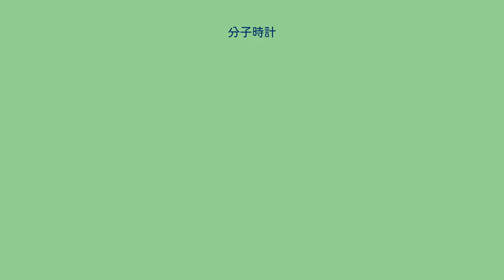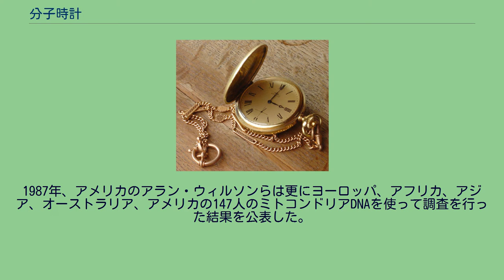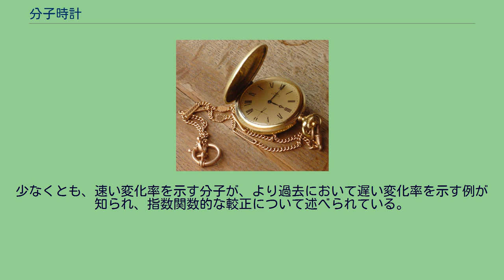分子時計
分子時計（ぶんしどけい、英: Molecular clock）とは、生物間の分子的な違いを比較し、進化過程で分岐した年代を推定したものの仮説。
分子進化時計とも呼ばれることがある。
元々、様々な生物は進化によって分かれてきたものと考えられてきたが、その分岐がいつ頃起こったものかを推定する方法はなかった。
化石による推定は行われたが、発掘された化石がどの程度古いかの判断は、その化石の地層から判断される。
地層による年代判定は誤差が大きく、炭素14を用いた年代測定（放射性炭素年代測定）も6万年前程度が理論的限界である。
このため、発見された場所が遠く離れたところにある化石同士がどちらが古いかを判断することは、常に古生物学上の論争の種となっていた。
また、そもそも化石からのみで生物の進化系譜を構築することは、非常に困難であった。
また、化石に残らない生物は、その進化系譜を推定すること自体が困難であった。
そこで、生物を構成する分子構造の差から進化の系譜を模索する研究が始まった。
1955年頃から、アメリカのライナス・ポーリングとエミール・ズッカーカンドルは、ヘモグロビンのα鎖を構成するアミノ酸に注目した。
ヘモグロビンα鎖は141個のアミノ酸からなることが知られていた。
また、動物により配列が異なることから、ポーリングらはいろいろな動物間でこのアミノ酸の配列の異なる個数を調べたところ、以下の結果を得た。
生物の類縁度が高いほどアミノ酸の配列が異なる個数は少なくなることが分かった。
これ以外にも色々な動物間のアミノ酸の配列の違いを測定。
さらに、化石上ですでに分岐時期が判明しているものとの相関関係を取ると、アミノ酸α鎖の配列の差と分岐時期に直線関係があることが分かった。
これらのことからアミノ酸配列の突然変異が常に一定速度で発生すると仮定すると、生物間の分子構造の違いと分子構造の時間あたりの変化量から進化系譜が構築できるのではないかという考えが生まれた。
1962年、ポーリングらはこれを分子時計と名付けた。
この分子時計の考え方は、木村資生の中立進化説などに大きな影響を与えた。
1967年、ヴィンセント・サリッチとアラン・ウィルソンらは、分子時計の拡張を考える。
彼らはヒト、ゴリラ、チンパンジー、オランウータン、テナガザルの抗原タンパク質などからその変異を調べた。
彼らは、比較する二種類の生物のDNA鎖を混ぜたハイブリッドDNAを作り、このハイブリッドDNAの熱的安定性を調べることで、DNAの塩基配列の差を調べるという手法を採った。
彼らは、この実験により得られたデータから年代との相関関係を求め、分子時計を作った。
これによると、類人猿系列からテナガザルが分岐したのが1100万年前から1300万年前、オランウータンが分岐したのが900万年前から1100万年前、ヒトがチンパンジーやゴリラと分岐したのが400万年前から500万年前ということになった。
このデータは大きな議論を起こした。
それまでは、類人猿とヒトとの分岐は、1400万年前くらいに生息していたと考えられていたラマピテクスであったというのが主流の考えであったからである。
この後、遺伝子の研究が進み、また、遺伝子解析方法も高度化していくにつれ、分子時計も更新されていった。
新しい分子時計が示す結果もサリッチらの研究を裏付けていくデータとなった。
1981年、イギリスのフレデリック・サンガーらが初めてヒトのミトコンドリアDNA (mt-DNA) の全配列の解読を終え、これから求められたヒトとチンパンジーの分岐年代も400万年前程度であった。
一方で、ラマピテクスはオランウータンの祖先に近いことがこのころ判明し、ヒトの分岐が400万年前から500万年前に起きたという説が有力となった。
1987年、アメリカのアラン・ウィルソンらは更にヨーロッパ、アフリカ、アジア、オーストラリア、アメリカの147人のミトコンドリアDNAを使って調査を行った結果を公表した。
それは、すべて14万年前から29万年前のアフリカにいた女性の子孫であるという衝撃的なものであった。
これはアフリカ人同士の配列が一番遠く、アフリカから離れるにつれて配列が近くなっていくことから分かったものである。
これにより、ヒトはアフリカで発生し、世界各地に進出していったという仮説が提唱された。
従来、ヒトの発生に関して、ある場所で発生し世界中に進出していったとする人類拡散説（アフリカサバンナ起源説）と世界各地で同時期...